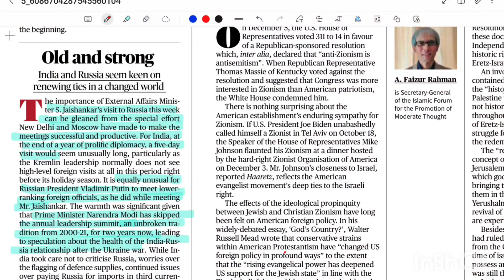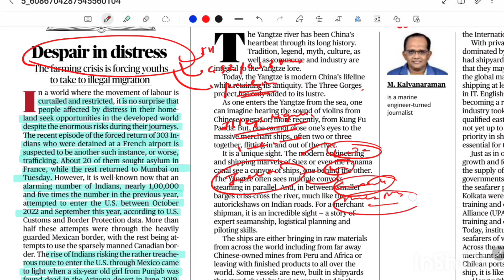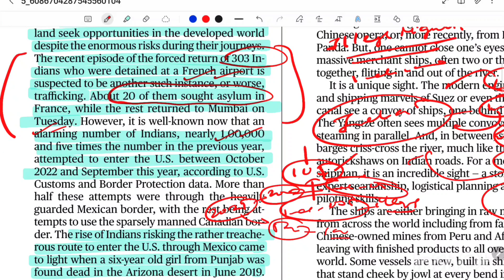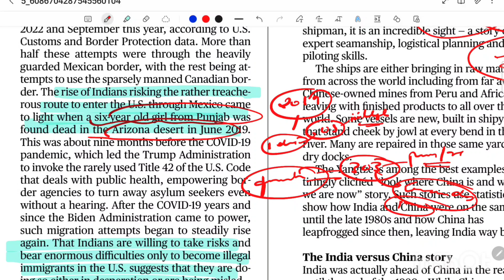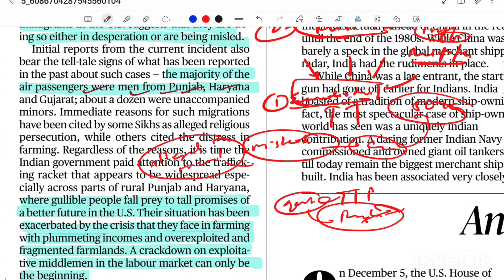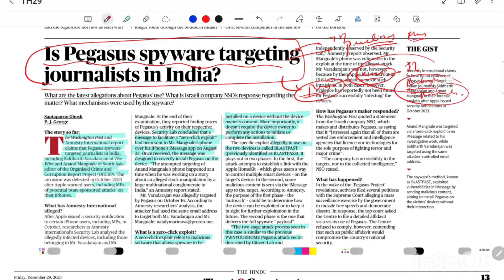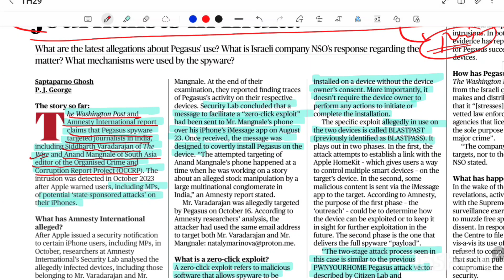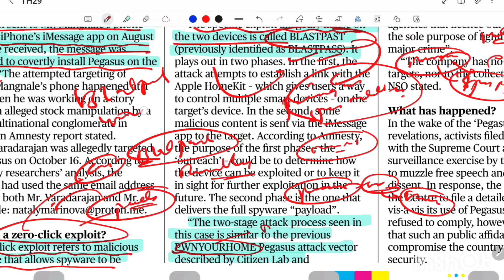29Dec2023#thehindu editorialanalysis indianexpress upsc ssc dunki russiaindia pegasus pegas